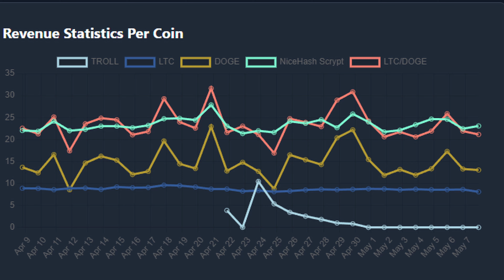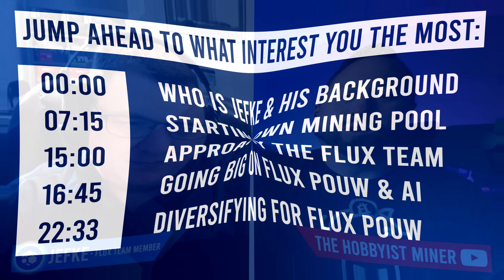The Man Behind Flux POUW EXPOSED!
In today's video we learn all about The Man Behind Flux POUW!  Meet Jefke, one of the key Business Development and Team Members behind Flux POUW! In this video we sit down with him to discuss his journey into Crypto Mining, Running his Own CryptoCurrency Mining Pool and Finally Joining the Flux Team.  Finally we discuss how he is and his wife are Doubling Down on GPU Mining and preparing for Flux POUW.  What his game plan his, what graphics cards he has his eyes on and much much more!

⭐ Looking to Purchase a New ASIC Miner and Need to do MORE Research into Pricing, Details and How the ASIC Stacks Up?!  Checkout

A4000s Graphic Cards Mentioned in Video for Flux POUW

👕Want to Represent and ROCK your Favorite GPU? I launched a Brand New Store Front for GPU Mining Enthusiast! New GPU Apparal Every 3 Months! Checkout

🔥𝐀𝐦𝐚𝐳𝐨𝐧 𝐋𝐢𝐧𝐤𝐬 𝐟𝐨𝐫 𝐌𝐢𝐧𝐞𝐫𝐬 𝐭𝐨 𝐂𝐡𝐞𝐜𝐤𝐨𝐮𝐭:
🔸My Favorite Efficient Inexpensive RX6600 GPU
🔸 One of the TOP NVIDIA GPUs I Can Recommend the 3070
🔸Beginner 6 GPU Mining Rig Frame
🔸12 GPU Mining Rig Frame
🔸iFixIt Tool Kit for Miners
🔸Thermal Pads I Have Tested – Kritical 20 W/mK
🔸Thermal Paste I Use MX-4
🔸 1200w Server Power Supply I Use for My GPU Rigs and Mini ASIC Miners
🔸Breakout Board for Server PSU
🔸1300w ATX Power Supply for GPU Mining
🔸Mini Screen for GPU Mining Rigs
🔸Sony ZV1 Camera I Use

📺Video Chapters and Content:
00:00 Who is Jefke & His Background
07:15 Starting His Own Crypto Mining Pool
15:00 Appraoched by The Flux Team
16:45 Going Big on Flux POUW and AI
22:33 Diversifying for Flux POUW